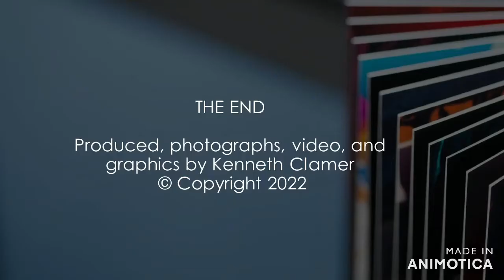Fishing Ozello, Florida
Fishing with my gkid in Ozello.